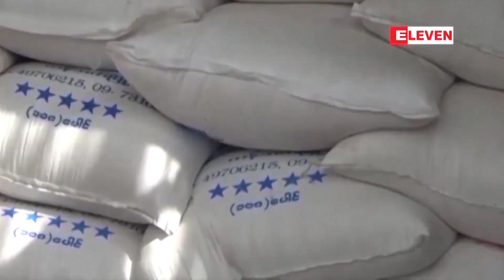လက်ရှိဘဏ္ဍာနှစ်ခြောက်လခွဲနီးပါးအတွင်း ပြည်ပသို့လက်ယာထွက်ပစ္စည်းတင်ပို့မှုမှဒေါ်လာ ၁၆၆၅ သန်းကျော်ရရှိ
လက်ရှိ ဘဏ္ဍာနှစ် ခြောက်လခွဲနီးပါးအွင်း ပြည်ပသို့လက်ယာထွက် ပစ္စည်းတင်ပို့မှုမှဒေါ်လာ ၁၆၆၅ သန်းကျော်ရရှိ ပြီး ယခင်နှစ်ကာလတူထက် ဝင်ငွေ ဒေါ်လာ ၃၉ သန်းကျော်လျော့ကျခဲ့တယ်လို့ စီးပွားရေးနှင့် ကူးသန်းရောင်းဝယ်ရေးဝန်ကြီးဌာနမှသိရပါတယ်၊